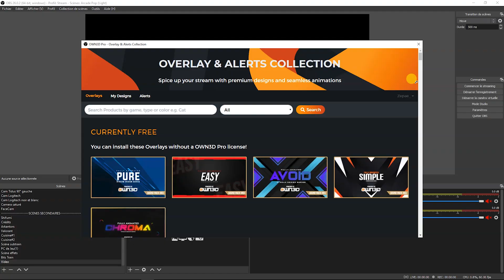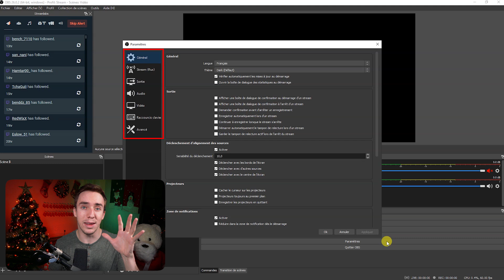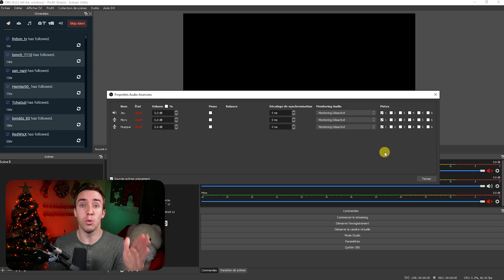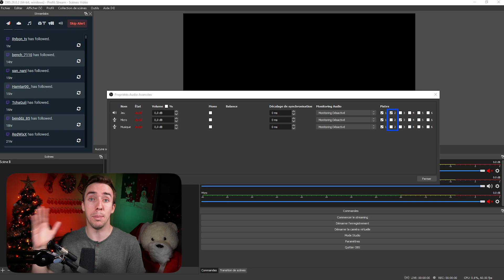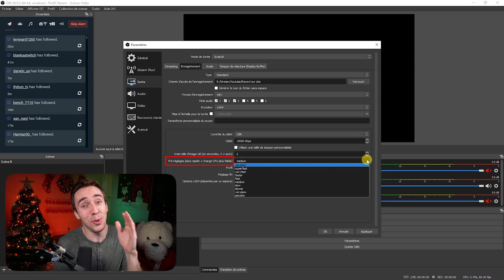Enregistrer Une Vidéo Sur OBS Facilement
Enregistrer une vidéo sur Obs c'est plus simple qu'on le croit. Je vous le montre dans ce tuto rapide sur le record dans obs studio✅

=== TIMESTAMPS ===

00:00 Intro
01:04 Sommaire
01:39 Paramètres OBS
02:55 Convertir un mkv en mp4
03:12 Séparer vos pistes audio
05:48 Paramètres x264
07:28 Paramètres Nvench
08:01 Outro

Voici enfin le tuto pour vous apprendre à enregistrer vos vidéos sur obs studio. Vous devriez pouvoir record facilement et de façon optimisé avec la séparation des différentes pistes audio.

Information IMPORTANTE :
Les liens Amazon sont des liens issu du programme de partenaire Amazon, cela veut dire que si vous commandez quelque chose en passant par mon lien je toucherai une petite commission. Ce sont bien sûr tous des produits que j'utilise et que je recommande, je ne vous ferai jamais acheter du matériel que je n'ai pas pu tester ou que je ne connais pas.

Tag de description : Record sur OBS, enregistrement obs studio